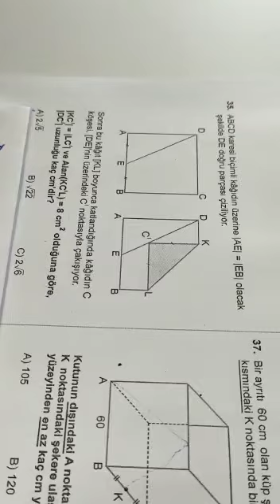SAFİR AYT CUMA GEOMETRİ